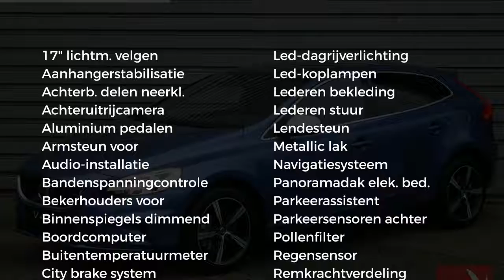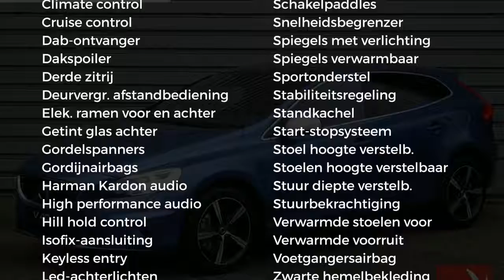Volvo V40 T3 Polar+ Sport - Elek- Stoel - Parkeerverwarming - Verw. Voorr.